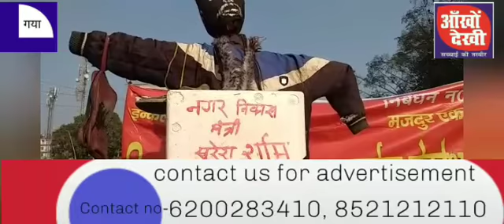नगर पंचायत के कर्मचारी हड़ताल पे